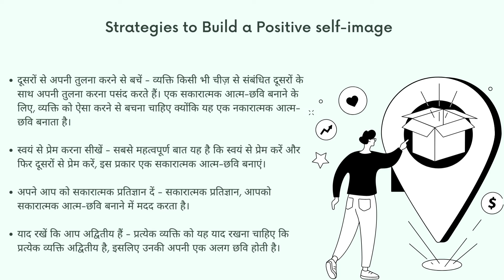एक स्वस्थ आत्म-छवि और शरीर की सकारात्मकता को बढ़ावा देने के लिए रणनीतियाँ | Solh Wellness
यह वीडियो एक स्वस्थ आत्म-छवि और शरीर की सकारात्मकता को बढ़ावा देने के लिए रणनीतियों को प्रदर्शित करता है। Solh Wellness मानसिक स्वास्थ्य के मुद्दों से पीड़ित व्यक्तियों को समाधान प्रदान करता है। अगर आप भी अपनी मानसिक स्थिति को सुधार कर, एक सुखी जीवन व्यतीत करना चाहते हैं तो आज ही Solh Wellness ऐप डाउनलोड करें।